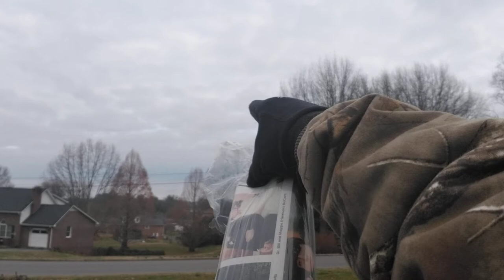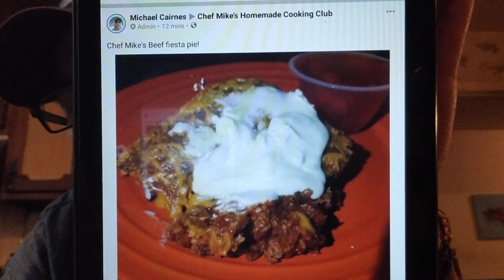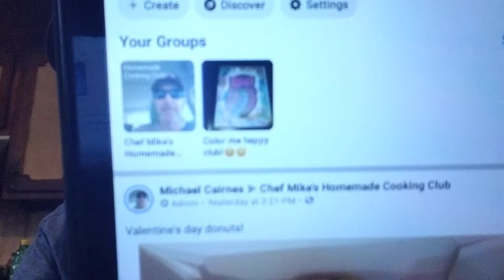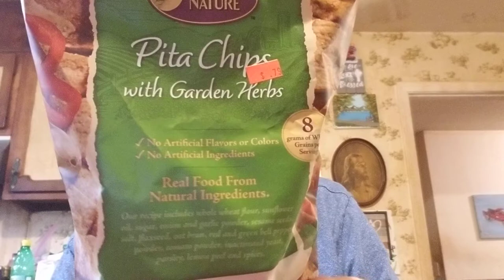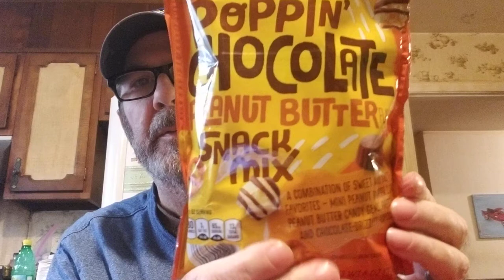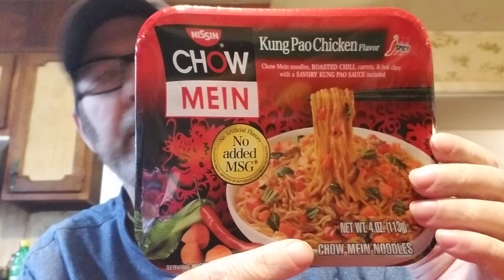Morning coffee break! Mike's Movie Reviews! Preview of snacks Logan will try tonight!☕🎬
Good morning! We also now have a PayPal account if you would like to contribute to our channel.